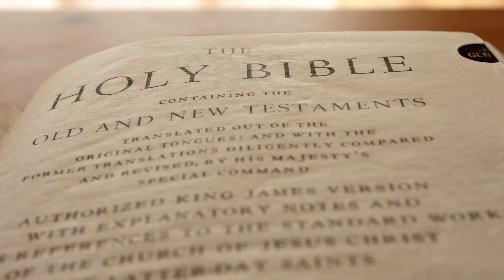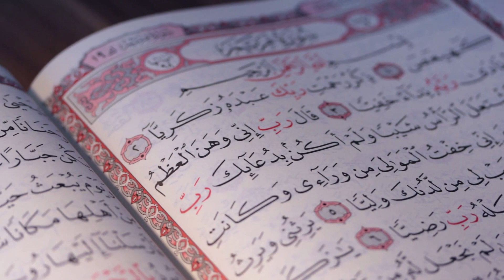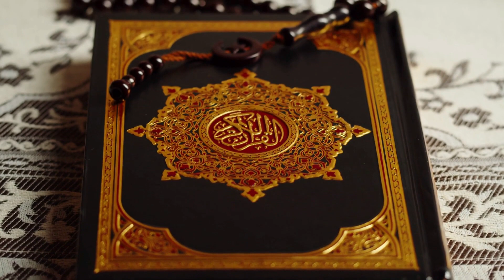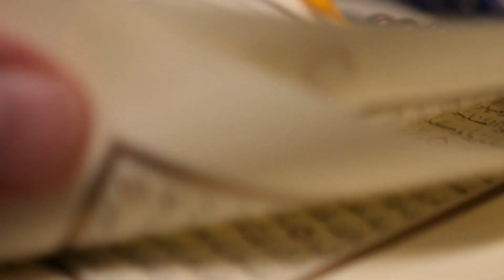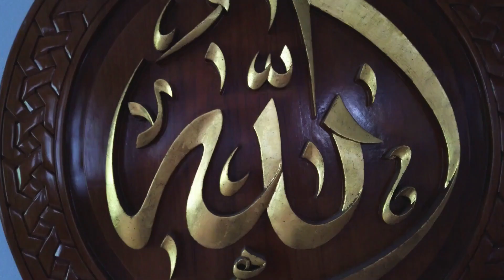The World's Religions by Huston Smith- Islam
Huston Smith's masterpiece explores the essential elements and teachings of the world's predominant faiths, including Hinduism, Buddhism, Confucianism, Taoism, Judaism, Christianity, Islam, and the native traditions of Australia, Africa, Oceania, and the Americas.
Emphasizing the inner, rather than the institutional, dimensions of these religions, Smith devotes special attention to Zen and Tibetan Buddhism, Sufism, and the teachings of Jesus. He convincingly conveys the unique appeal and gifts of each of the traditions and reveals their hold on the human heart and imagination.
This fifth look at the world's religions is centered on Islam.